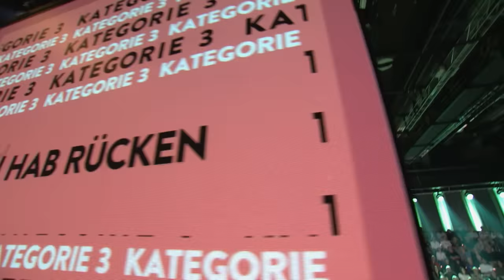Darum ist Matthias Schweighöfer ein Arschfüßler | Ich hab Rücken | WSMDS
Dass hier Promis anhand ihrer Rückenansicht erkannt werden müssen ist erstmal zweitrangig, denn Matthias Schweighöfer offenbart eine nahezu bizarre Anekdote. Stichwort: Arschfüßler.